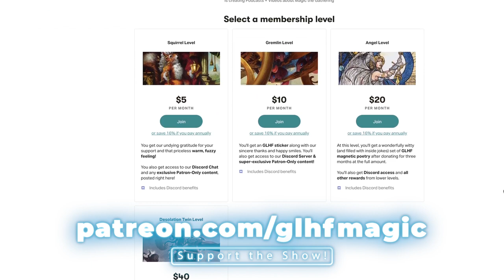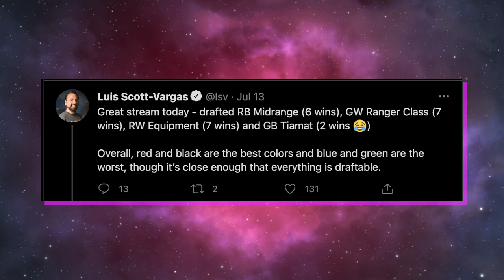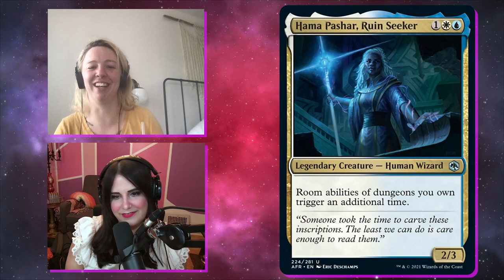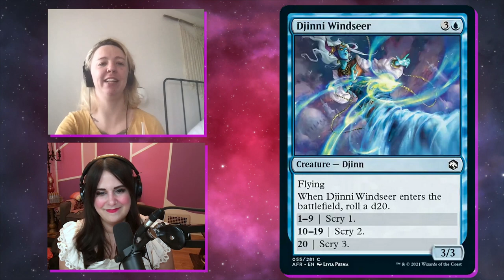Adventures in the Forgotten Realms Complete Draft Guide | GLHF Podcast #443 Magic the Gathering MTG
On this episode, Maria and Meghan break down the basics of Adventures in the Forgotten Realms Draft! Want to know how to dominate on MTG Arena or at your LGS? GLHF is here to help! Learn about the ideal ways to draft all the different archetypes along with tips and tricks to help you take down your foes. PLUS: Meghan talks hiking and Maria wants you know about her baked bones.

00:00:00 - Intro
00:08:06 - Overall Thoughts
00:29:49 - Archetypes
00:55:54 - Wrap